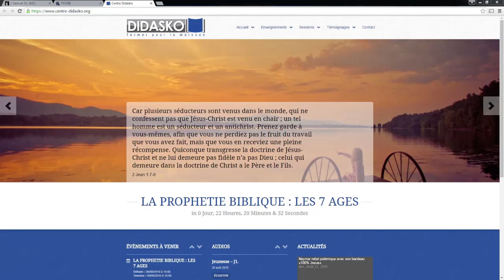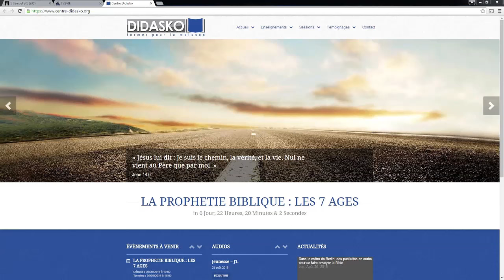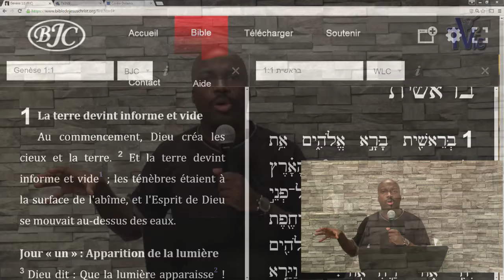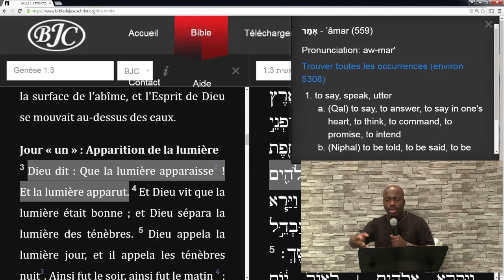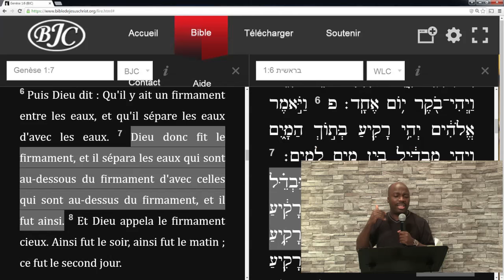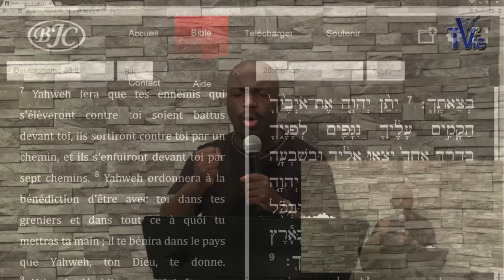Evangile de Christ : Discours ou puissance de Dieu ? (Shora KUETU - 05/09/16)